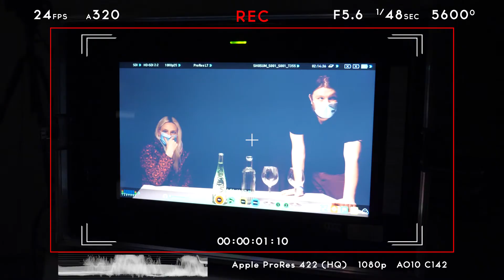Cursul de Video cu Tudor Hermeneanu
Inscrie-te acum la curs!